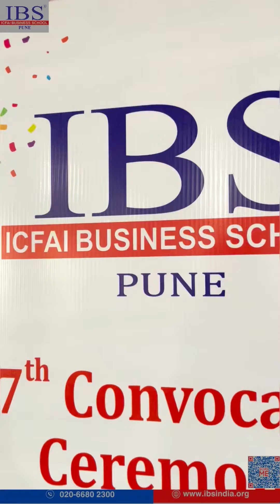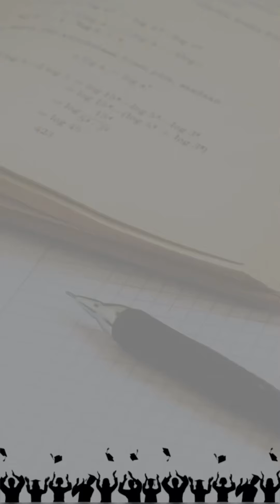Convocation Ceremony of Class 2024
The Annual Convocation of IBS Pune’s Class of 2024 took place on June 22 at Suzlon One Earth Auditorium.
Chief Guest Mr. Robin Banerjee, Chairman of Nucleon Research Pvt Ltd, and Guest of Honor Mr. Kulwinder Singh, CMO of SG Analytics, graced the event.
Prof. Jyoti Tilak, Director of IBS Pune, highlighted the school’s achievements and the importance of bringing corporate insights into the classroom.
Mr. Singh emphasized learning from failure, while Mr. Banerjee discussed the ABCDEs of soft skills and the importance of finance and operational efficiency.
The Yearbook was unveiled, and 138 students received PGPM certificates.
Awards were given to Sugandh Gupta, Nidhi Agrawal, and Vaishnvi Shukla.
The ceremony concluded with a vote of thanks by Prof. Col. Ram Gopal.